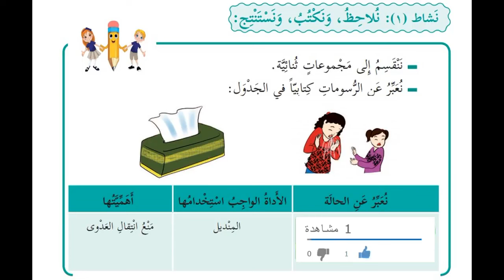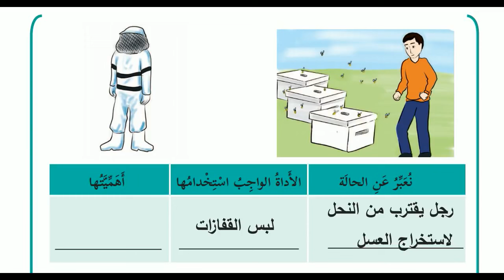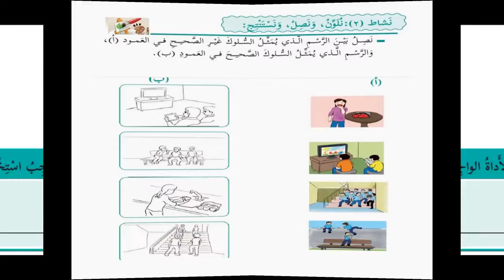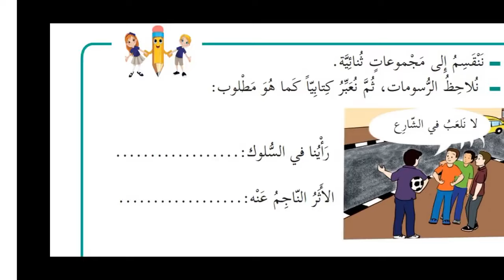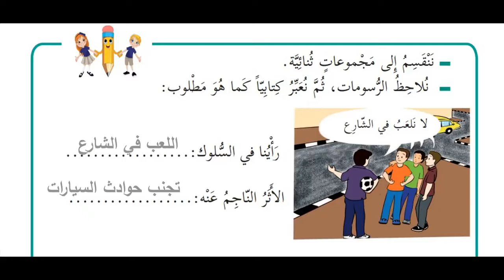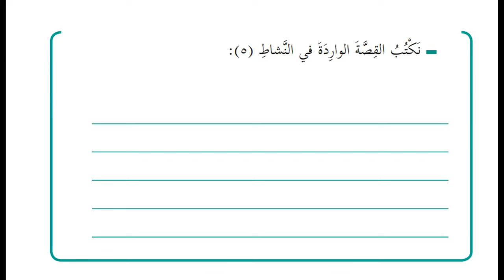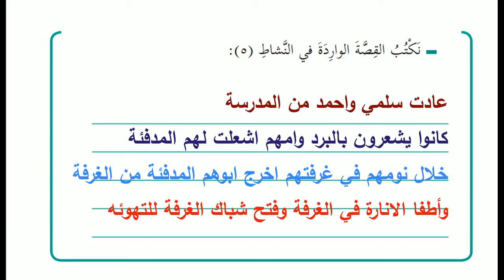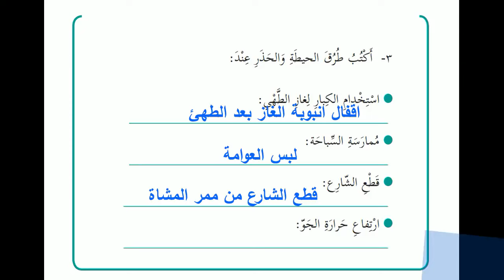درس سلامتي من واجبي + حل التدريبات| الصف الثالث| التنشئة الوطنية وااجتماعية| الدرس الاول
الوحدة الثالثة (مؤسسات وطني توفر لي الحماية)
الدرس الاول
(سلامتي من واجبي)